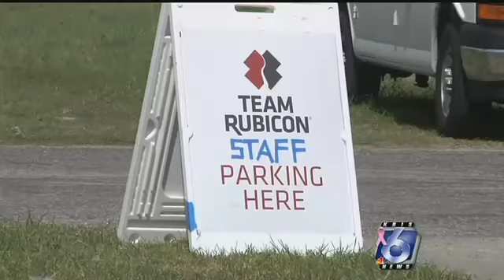National veteran based group helping local veterans after Harvey